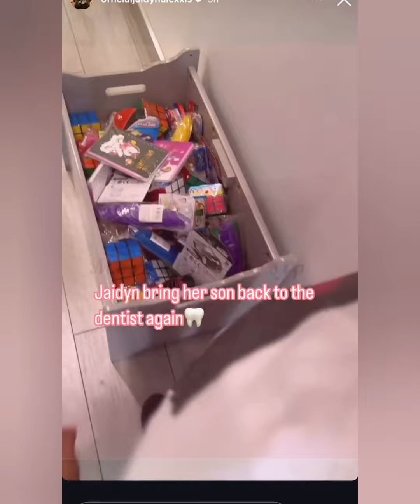Jaidyn Alexis Takes Her Son Back To The Dentist!